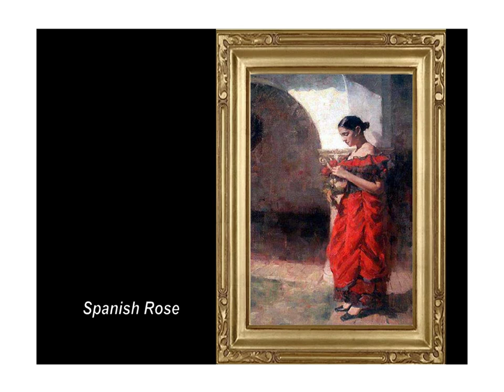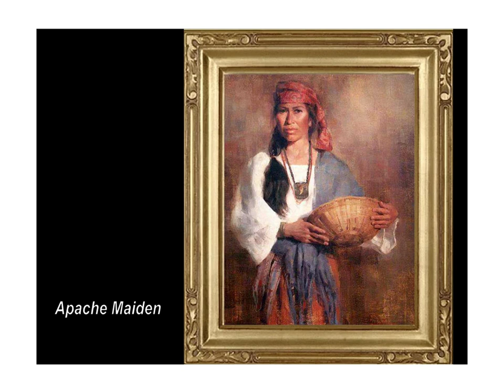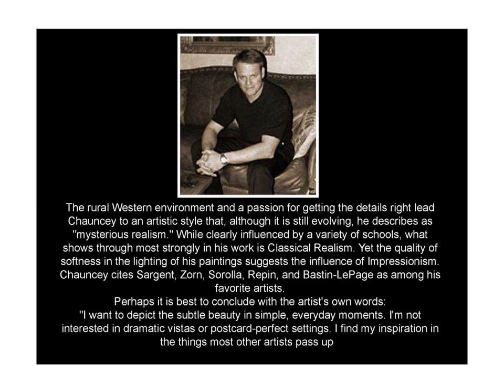Chauncey Homer peintre